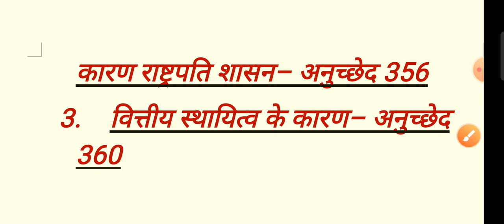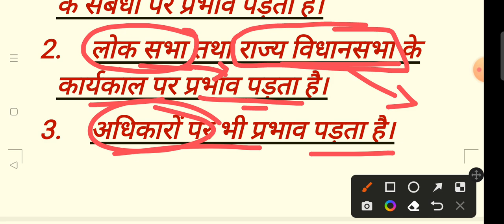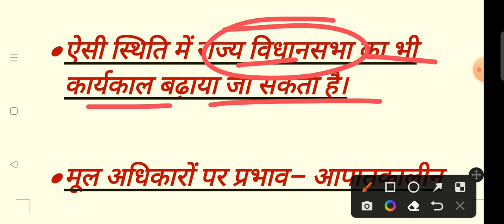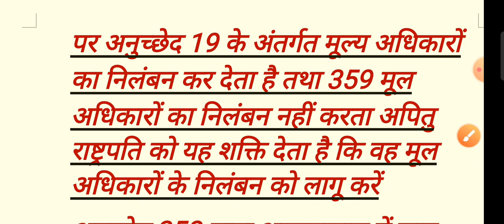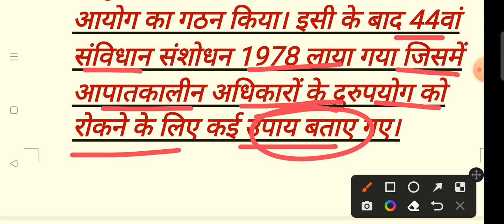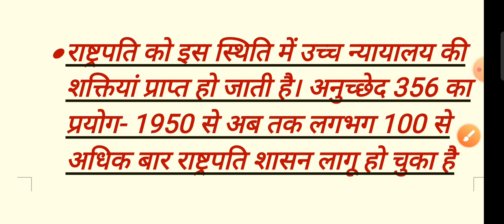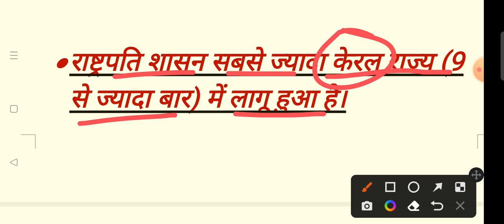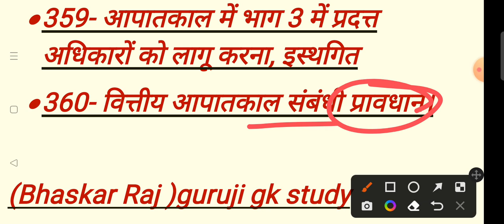15 April 2023(5)